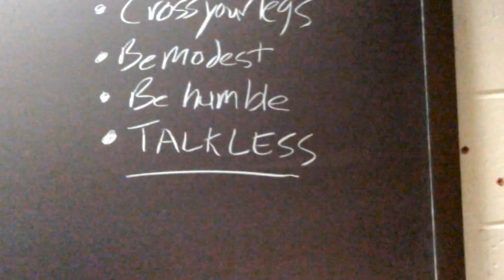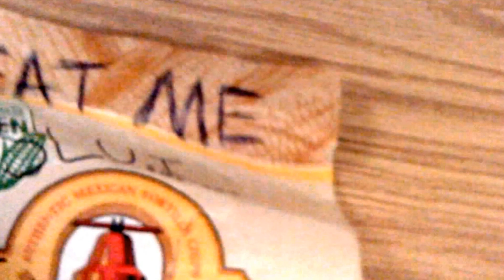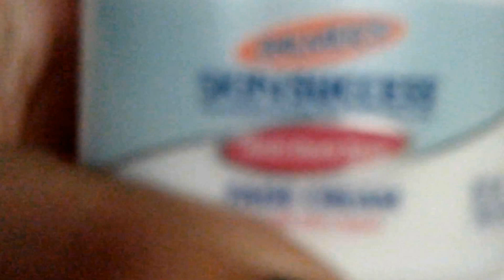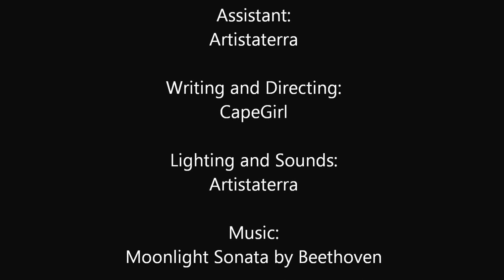Cinco de Dystopia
A young woman wakes up in a darkened classroom. Where is she? How did she get here? All she finds is a note telling her to answer the questions "correctly." What are these questions? And how will she get home?

A CapeGirl and Friends Productions

Starring: CapeGirl as bewildered Mixed Latina
Featuring: Artistaterra as Scary Noises